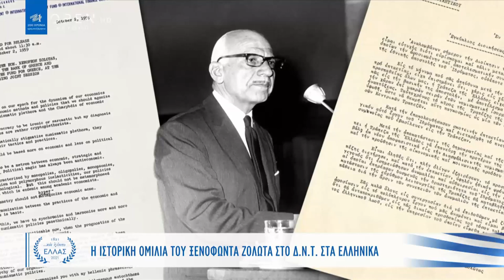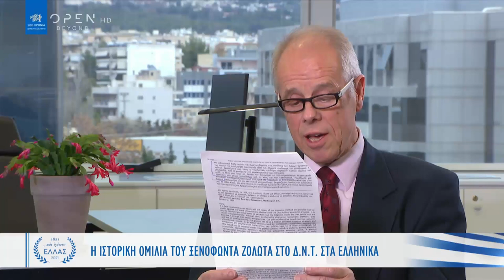Οι ομιλίες του Ζολώτα στο ΔΝΤ που έμειναν στην Ιστορία | Και εγένετο Ελλάς | OPEN TV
Το 1957 και το 1959 ο Ξενοφών Ζολώτας εκφώνησε δύο ομιλίες στις ετήσιες Συνόδους του Διεθνούς Νομισματικού Ταμείου στην Ουάσιγκτον, χρησιμοποιώντας αγγλικές λέξεις που προέρχονται από ελληνικές ρίζες. Για τους λόγους του αυτούς, που έμειναν στην Ιστορία, μιλά ο οικονομολόγος και στενός συνεργάτης του Νίκος Αλεξόπουλος, ο οποίος διαβάζει κι ένα μικρό απόσπασμα από μία από τις ομιλίες του.